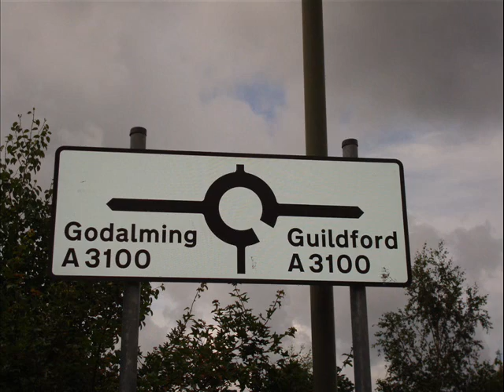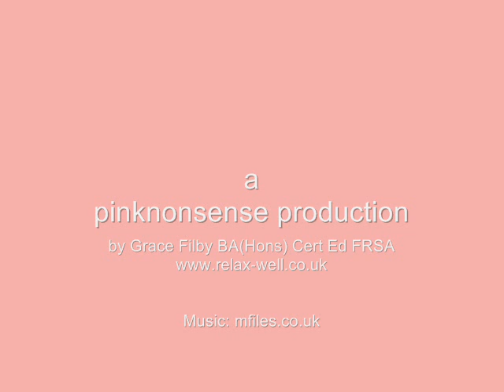Christopher's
Open Day at Christopher's CHASE children's hospice near Guildford, Surrey

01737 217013